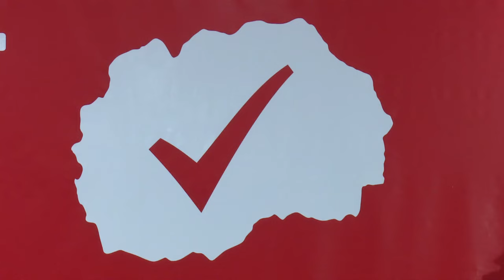ЗАЕВ: РЕЖИМОТ НЕ СМЕЕ ДА ФОРМИРА ВЛАДА